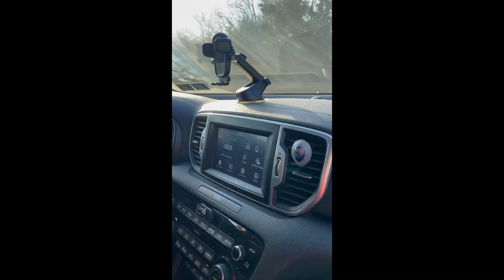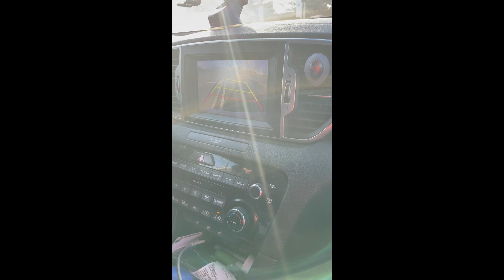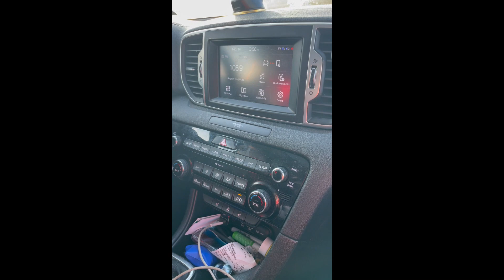Is this really happening????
I almost lost my life. Another close call